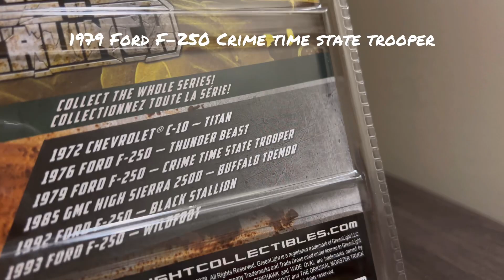GREENLIGHT COLLECTIBLES Ford F-250 Crime Time State Trooper